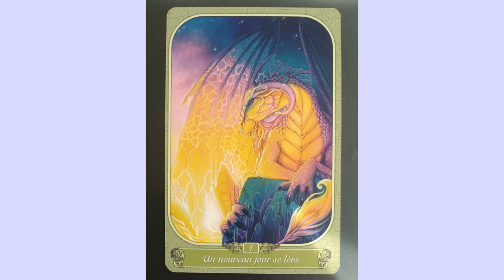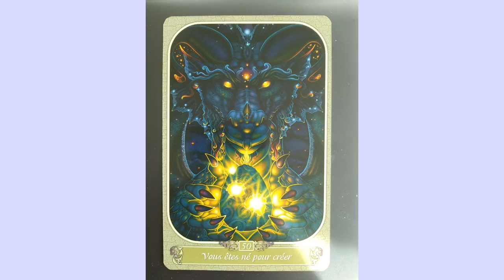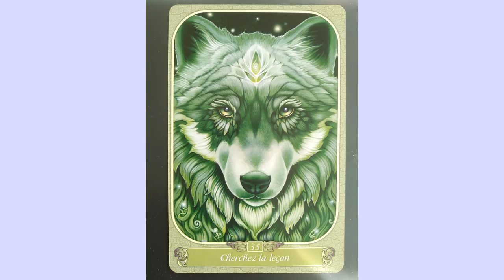Les Énergies du 24 au 30 Décembre 2018 ♥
Le décryptage au jour le jour des énergies de la semaine à venir.

Vous voulez avoir des conseils plus précis, inscrivez-vous au Petit Mot Doux !!

Mon PETIT MOT DOUX DU JOUR .

Je te propose de recevoir, quotidiennement et gratuitement, ce Petit Mot dans ta boîte mail !

Dans ce mot, je te mets la photo de la carte d'Oracle du jour ainsi que les explications des énergies de cette carte et les conseils correspondants.

Pour télécharger le ou les cadeaux qui t'intéresse, fais un copier-coller du lien

¤ CADEAU 1 : PDF "Le Sabbat de Yule"

QUI SUIS-JE ?